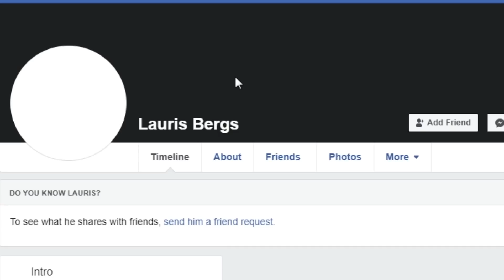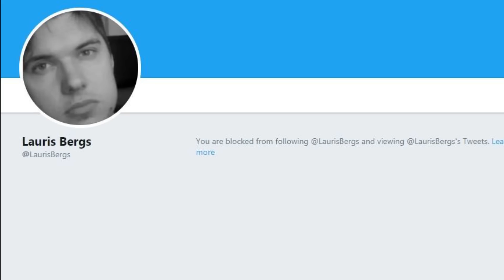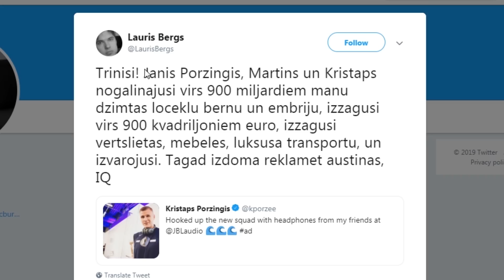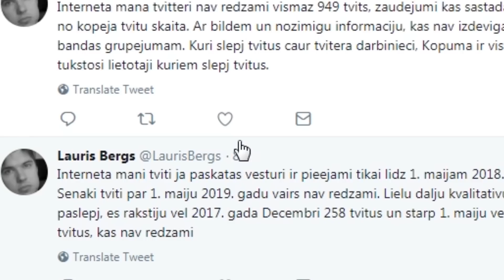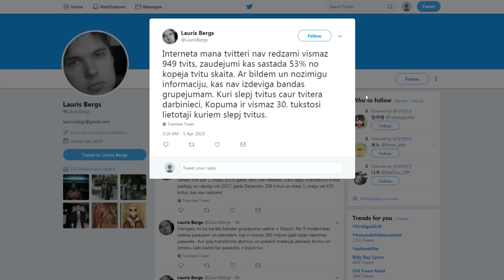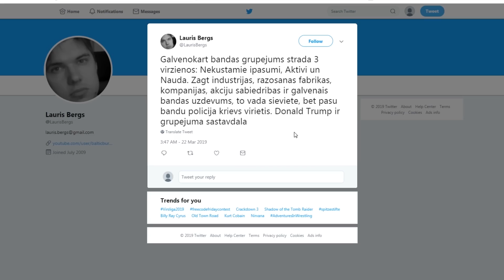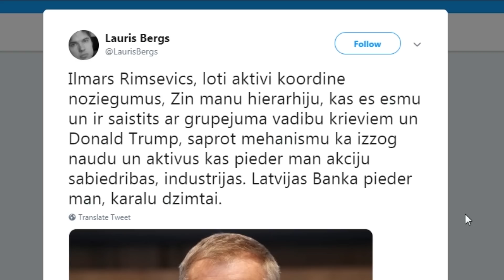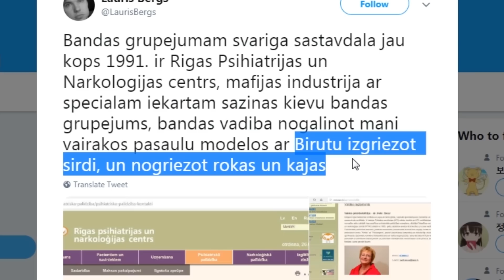TRAKS LATVIETIS VAI INDĪGO BĒRNS? | APGALVO KA TICIES AR CITPLANĒTIEŠIEM